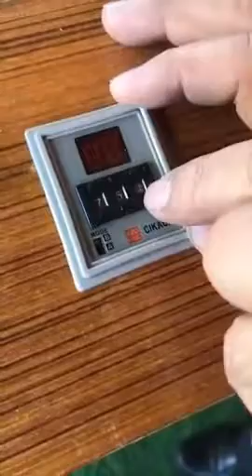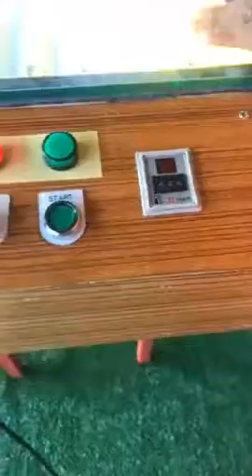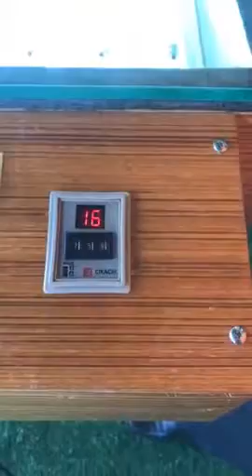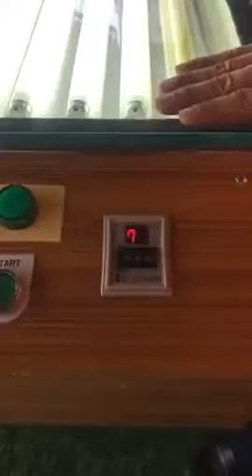รีวิวตู้ถ่ายบล็อกสกรีนแมนวล แบบตั้งเวลาถ่ายได้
สนใจตู้ถ่ายบล็อก ทั้งแบบแมนวล และสูญญากาศ
ติดต่อได้ที่เบอร์ 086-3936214 Line id: suncoloryes,hisuncolor,@suncolor ผู้ผลิตและจำหน่ายเครื่องมืออุปกรณ์งานพิมพ์สกรีน ประเทศไทย